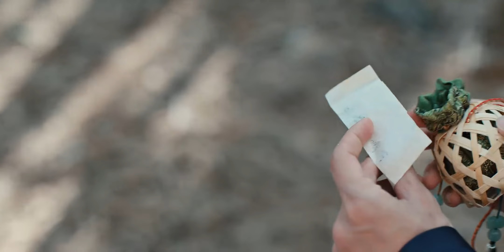灰姑娘王爺再次相見，卻已爲人妻，只能深夜偷偷私會！cdrama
📺Drama Name：Kill Me Love Me

【春花焰 Kill Me Love Me】CHY
大炎、西燕、南越三國連年交戰，戰力超群的大炎皇子慕容璟和率領的威北軍重創西燕軍，凱旋回朝領受封賞，被出賣行軍路線，遭遇陷害，猝不及防、全軍覆沒，璟和被將士們以身作盾，筋脈寸斷但苟活下來。朝堂詭譎，暗潮洶湧。身為漩渦中心的璟和一直沒有放棄調查事件真相，揪出幕後黑手，告慰陣亡將士的英靈，為此璟和發展暗廠，培養死士，策劃全局。死士眉林成為了璟和復仇棋盤裡唯一的「死棋」。眉林雖身為死士，卻有頑強的求生意志，為了脫離暗廠，和璟和展開周旋抗爭。璟和從開始的極致利用，到漸漸尋回真心。眉林從開始的懵懂，到情竇初開。兩人在「棋手與棋子」的對抗拉鋸中，虐戀情深，愛而不得。